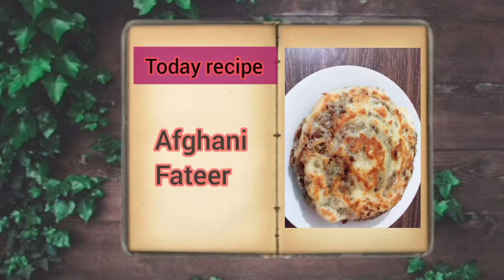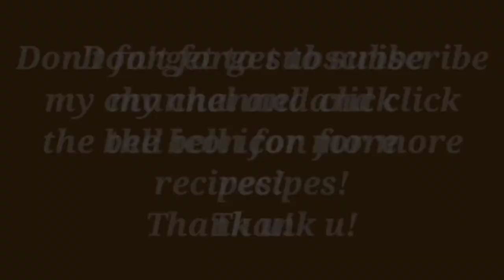Afghani Fateer | Qeema Fateer | Qeema naan recipe by Desi food with Wajeeha!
Today recipe!

Ingredients:
Beef mince:250gm
Chopped Onion:2
Salt:1tsp
Black pepper:1/2tsp
Red chilli powder:1tsp
Roasted Coriander powder:1/2tsp
Yeast:1tsp
Chopped Green chilli:1-2
Fresh coriander:2-3tbsp
Milk:2-3tbsp
Butter:2-3tbsp
Fine flour:2&1/2cup